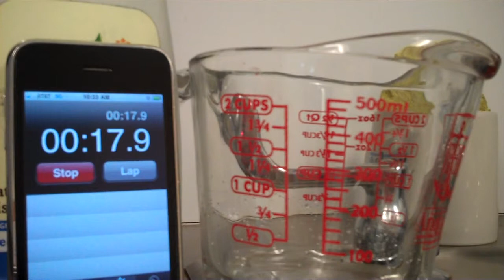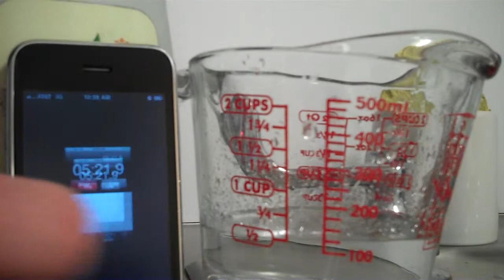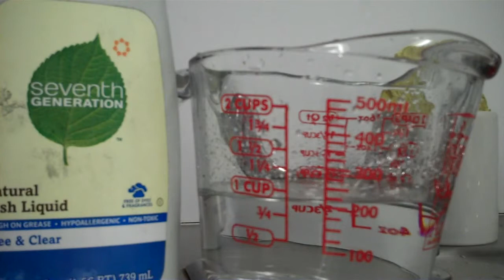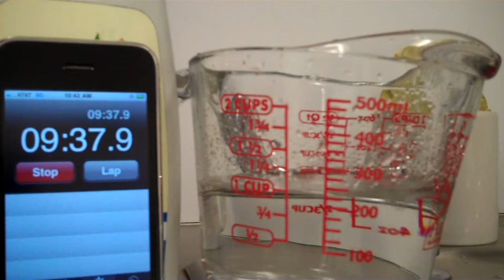Act 3: Filling a measuring cup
How long will it take to fill it to the 1 cup mark?